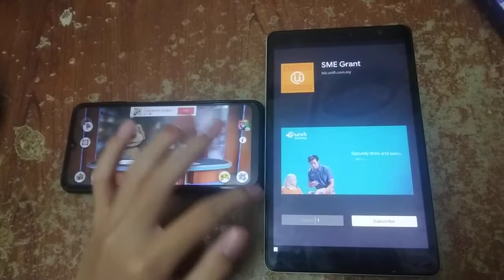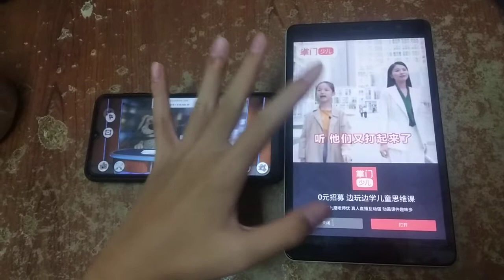Talking News & My Talking Angela Echo 3564